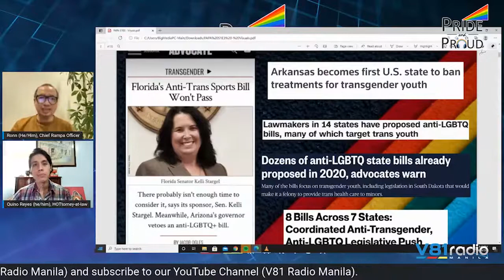Pride And Proud Asia Episode 3 part 1 featuring Community Pantry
The third episode started with the Rainbow News wherein the hosts talked about the issues about the LGBTQ community around the world and gave their comments and insights. For this episode’s guests, the show highlighted community pantry movers such as Irish Inoceto, Nariese Giangan, Carla Nicoyco with Patreng of the viral Maguinhawa Community Pantry. They shared their stories of putting up these pantries along with emphasizing that LGBTQ members have indeed a great contribution to people’s lives.